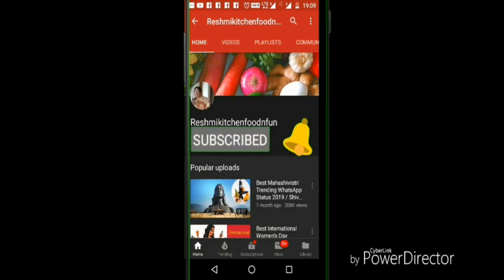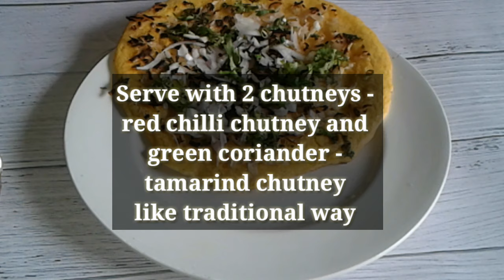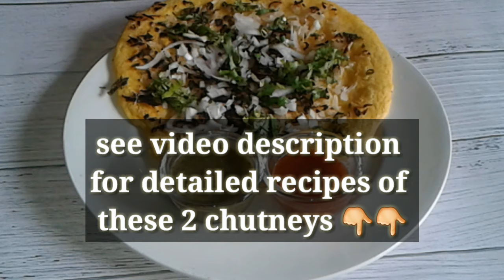রাজস্থানের অত্যন্ত জনপ্রিয় রেসিপি চিল্লা I Moong Dal Chilla I Moong Dal Cheela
tasty trendy food, tastytrendyfood রাজস্থানের অত্যন্ত জনপ্রিয় রেসিপি চিল্লা I Moong Dal Chilla I Moong Dal Cheela

Chilla recipes; Learn Moong Dal Chilla  recipe step by step at home I Let's watch how to cook Moong Dal Cheela  recipe .

Ingredients

For making chilla

250g Moong dal

2 tsp white oil

2 large finely chopped onion

4 chopped green chillies

Chopped fresh coriander leaves

1. Red Chilli Chutney Recipe :

Dry red chillies soaked in vinegar or lemon juice then make a paste with 2 garlic cloves and little bit of salt

2. Green Coriander- Tamarind Chutney Recipe :

1 bunch of fresh coriander leaves + 2 tsp tamarind pulp + 1 tsp hot mustard oil + 1 green chilli + 1/4 tsp salt = make paste in mixer grinder

Reshmi's Kitchen